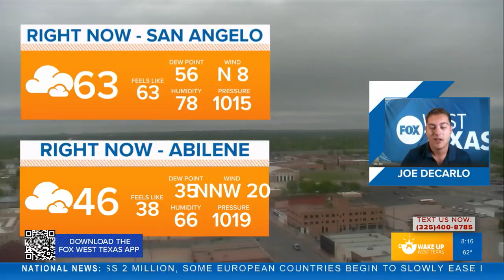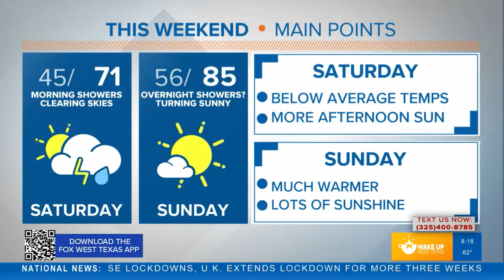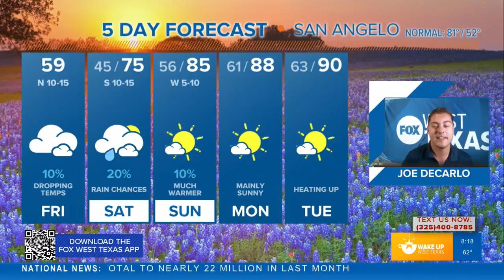FORECAST: Cool and cloudy Friday, but warming trend ahead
After a strong morning cold front, temps struggle on Friday. But, warmer air on the way over the next few days. Meteorologist Joe DeCarlo has the details.